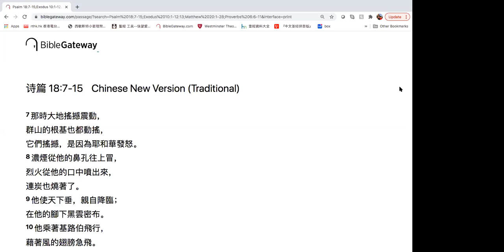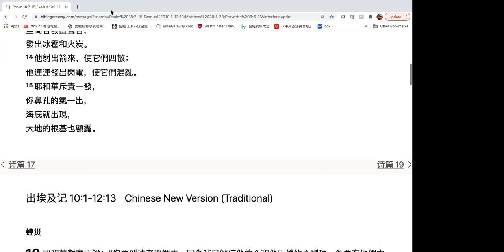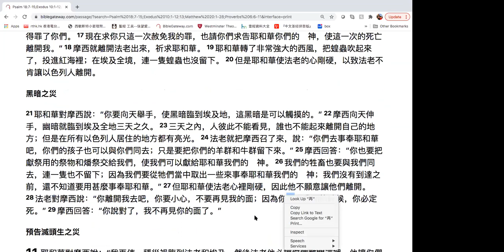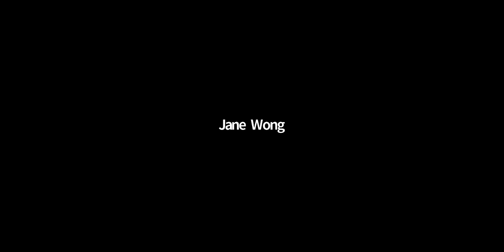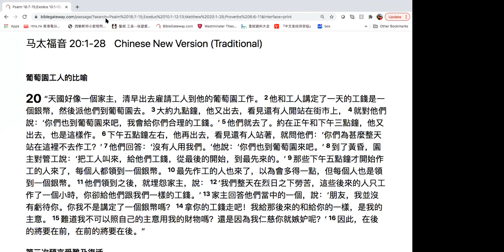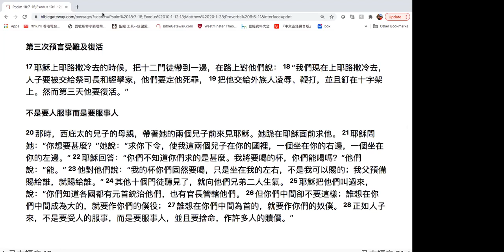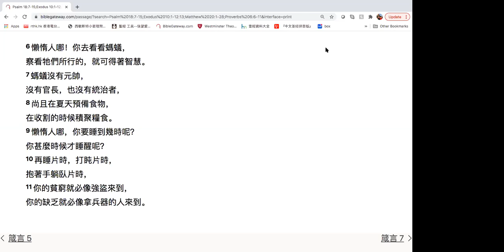2021-1-30 三宣家 - 親近神：每日讀經、祈禱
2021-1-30 三宣家 -  親近神：每日讀經、祈禱

Psalm 18:7-15
Exodus 10:1-12:13
Matthew 20:1-28
Proverbs 6:6-11

詩 18:7-15
出 10:1-12:13
太 20:1-28
箴 6:6-11